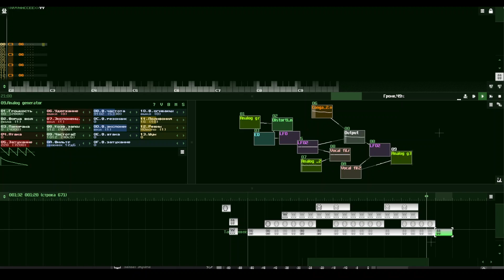Arsi - Training Super Soldier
Made in Sunvox, will be used in Gun Flight